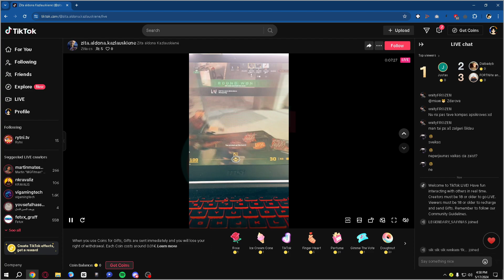GUIDE LT LIVE TAPINIMAS JAU IR ANT PC BRAUZERIU VEIKE NE TIK ANT MOBILOS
UPRADE TIKTOK  TAPINIMAS JAU VEIKE IR ANT PC

PROGRAMOS VOICE LT SUBTITRAI RU

ПРОГРАММЫ ГОЛОС LT СУБТИТРЫ RU